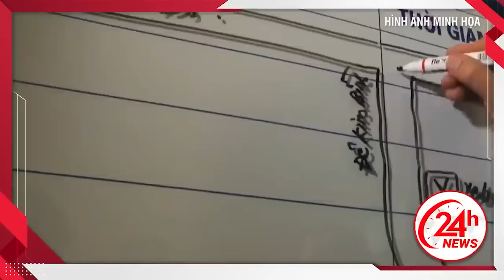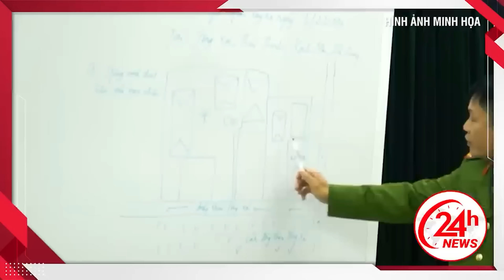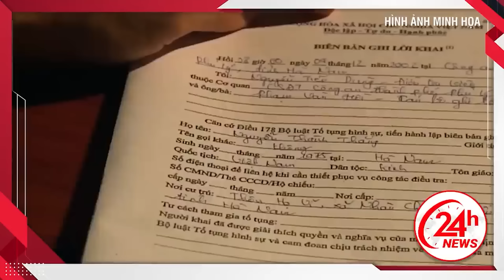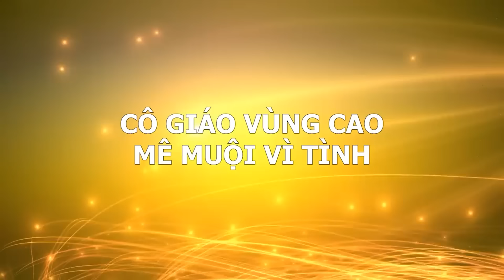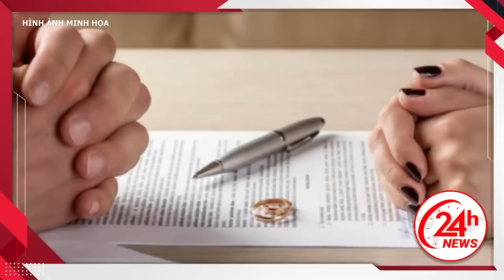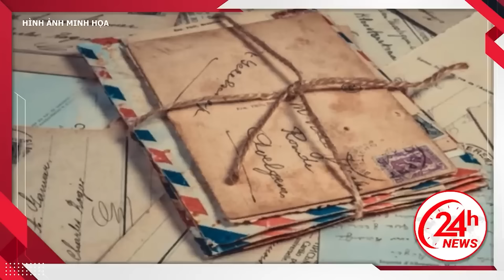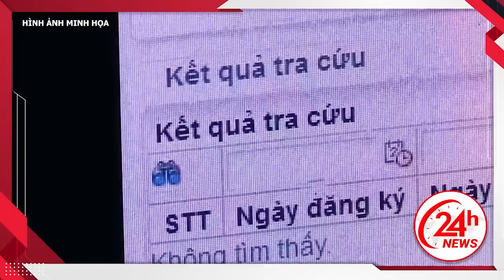Nữ chủ tịch xã thuê côn đồ giàn cảnh rồi s*át hại chồng dã man trong nhà nghỉ vì dám đi cặp bồ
24H NEWS | Nữ chủ tịch xã thuê côn đồ giàn cảnh rồi s*át hại chồng dã man trong nhà nghỉ vì dám đi cặp bồ